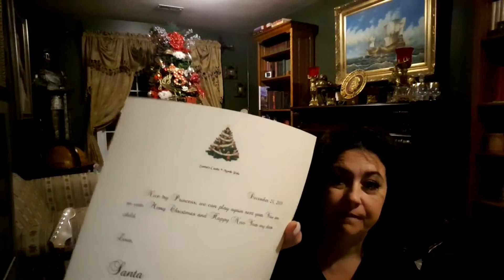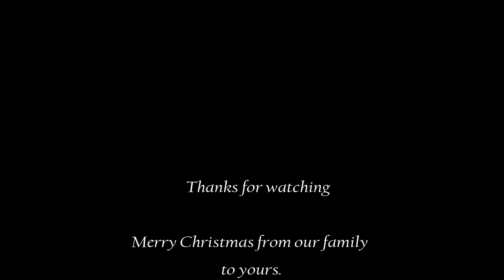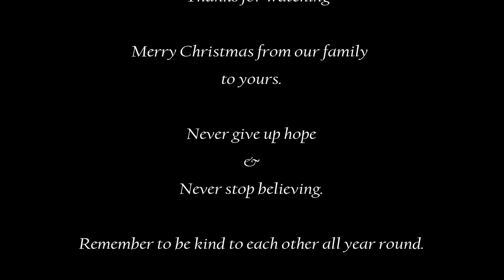OMG I caught Santa!!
I try ever year to catch the big guy pretty sure this is my year.

Amazon Wish List: